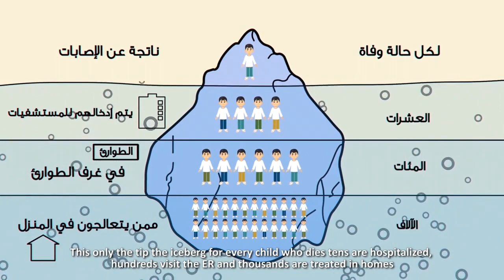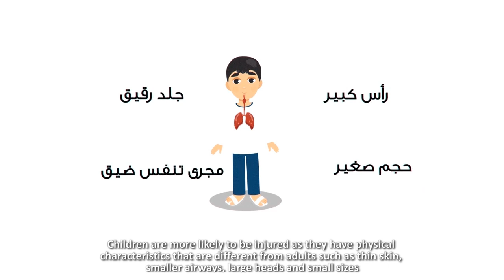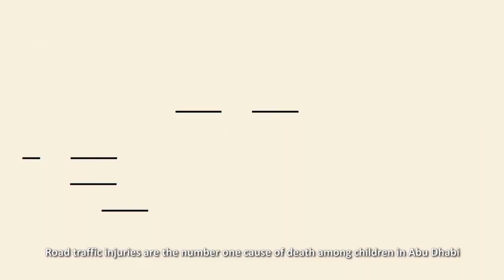Home Injuries Prevention Campaign- حملة الوقاية من إصابات الأطفال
براءتهم لا تدرك الخطر- A Child's Eyes See No Danger